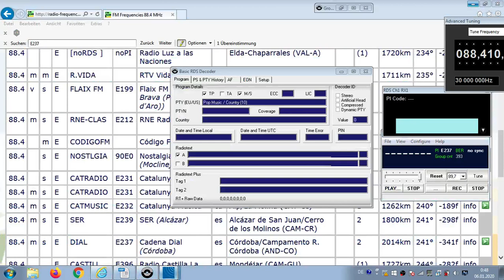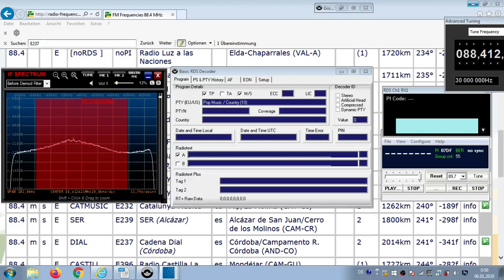FM DX Es - 120619 1622UTC - 88.4 Cadena Dial (E) Córdoba/Campamento R. Córdoba (AND-CO) 2kW 2014km!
88.4 – e-song-f, E237, AF: 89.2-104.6

88.4 m s E DIAL E237 Cadena Dial (Córdoba) es Córdoba/Campamento R. Córdoba (AND-CO) 2kW 2014km! 241°

AF check:
89.2 Puertollano/El Pino (CAM-CR) 2kW 1911km 241°
104.6 Don Benito (EXT-BA) 2kW 2005km 245°

Receiver: ELAD FDM-SW2 + RDS Spy + SDR Console v3.1
Mobile: TEF6686 - v2.0 - old version
Screenrecording: OBS + Bandicam